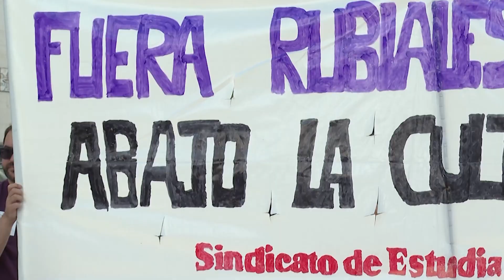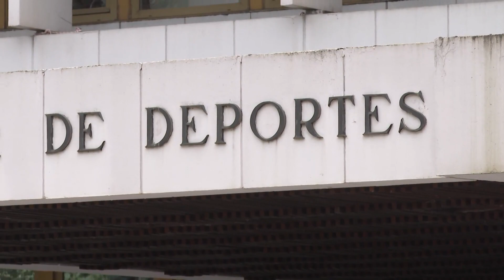¡LUIS RUBIALES emite un comunicado tras la decisión del TAD y que grupos feministas exijan su cese!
Nuevo comunicado del presidente de la Real Federación Española de Fútbol, Luis Rubiales. Tras la reciente decisión del Tribunal Administrativo del Deporte (TAD), que ha calificado como "grave" y no "muy grave" su beso a Jenni Hermoso en la final del Mundial, Rubiales ha insistido en que el beso fue consentido y ha vuelto a pedir perdón por los "errores evidentes" que cometió. (Fuente: Europa Press)